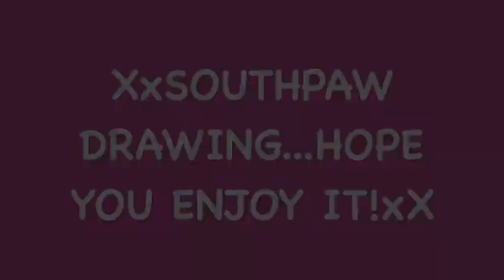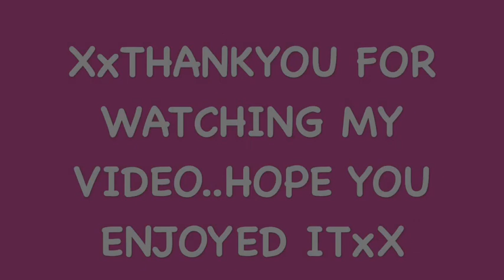SouthPaw Drawing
Here's a drawing i did of Southpaw poster..enjoy!